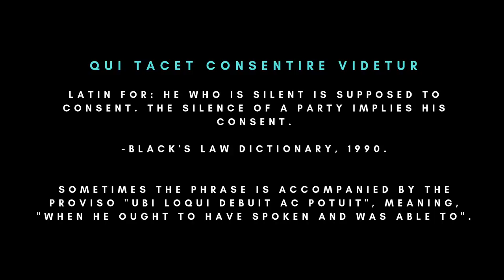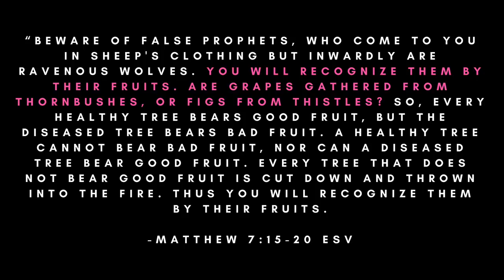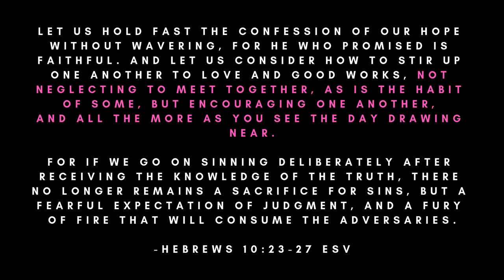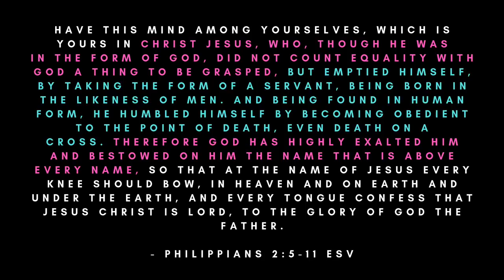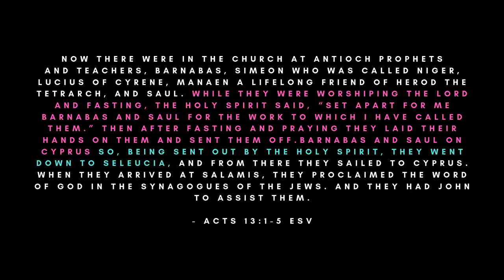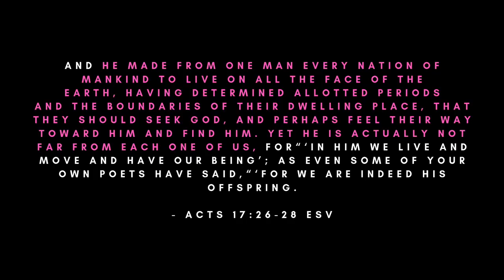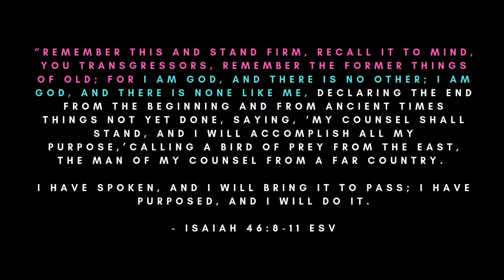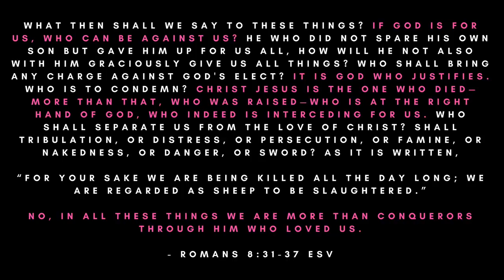GOD'S ENEMIES ARE LAZY CHRISTIANS | Table of Demons Part 8.2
Too busy to share your faith? Are you worried about being that “weird” Christians who talks about Jesus? Don’t want to come across as “judgmental?” It’s time to wake up because if you’re not sharing the message of the Kingdom, you’re helping Satan to deceive the world.

GOD'S ENEMIES ARE LAZY CHRISTIANS | Dining at the Table of Demons Part 8.2

Today on CrackYourBible’s apologetics / Bible study, we’re talking about how Satan depends on your silence! If people don’t hear the message of Jesus, how can they ever put their faith in Him? God put you in your area for a reason - to share Jesus with those around you. If you’re not telling people about repentance and the coming of King Jesus, you’re letting Satan’s Kingdom have full reign over the territory that you were assigned to minister to! Wake up and do your job!

Interview with Kevin from NYC, NY, who is a missionary in Egypt.

- 4:20 - JESUS’ SHOCKING PUNISHMENT FOR LAZY CHRISTIANS!
- 13:26 - The Quran, the Bible, and the Islamic Dilemma -
18:09 - LUKEWARM Christians make me SICK! (Cowardly Christianity)
- 22:29- esus wants you to REJECT your family to follow Him?